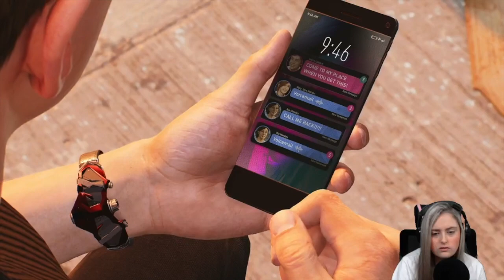MJ Gots Guts - Marvels Spider-Man 2 - Blind Play Through // Spiggs Gaming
MJ Gots Guts! MJ is in trouble in this episode of "Marvels Spider-Man 2"! but, she gots guts, I'll give MJ that. It takes a lot of guts to do what MJ did in this episode.

"MJ Gots Guts - Marvels Spider-Man 2 - Blind Play Through // Spiggs Gaming" If you enjoyed this, then be sure to hit the bell so you don't miss anything else here at Spiggs Gaming!